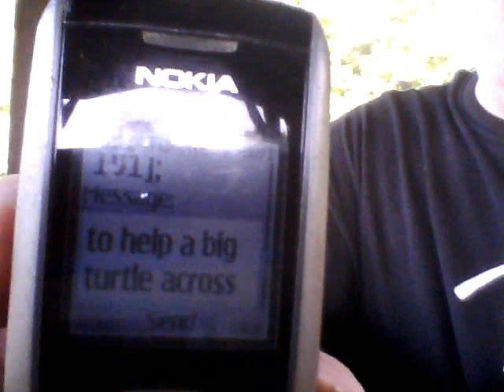The Atomist by Eric Heisman and the Formation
copyritten gillis/devore 2010. On this demo, David Devore drums and plays lead guitar, and Joseph Gillis performs vocals and strums rhythm guitar.  The song was written, video was filmed, and edited at Garbry Big Woods, June 2010. Other locations include St. Boniface Church, Pitsenbarger Park in Piqua, Ohio, and Fels in Kettering, Ohio.